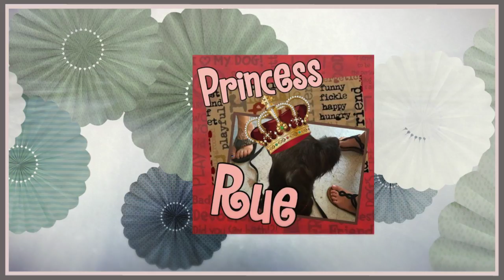The Turner Family Scrapbook Volume I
The life and Times of the Turner Family !